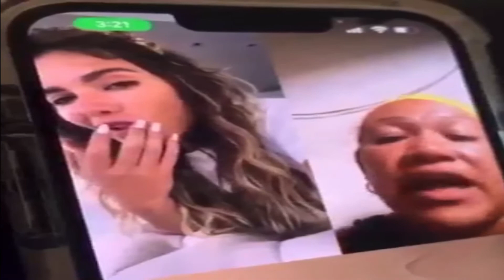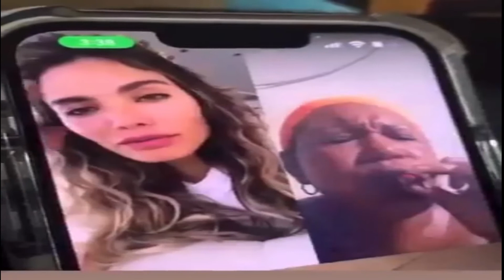Ex de Nicky Jam le hace BRUJERÍA. Filtran vídeos de Génesis Aleska hablando con una supuesta santera